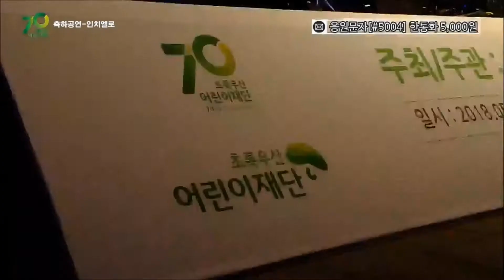허공 (인치엘로 INCIELO インチエロ)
허공　In The Air

초록우산어린이재단 70주년 기념 2018 'LEVEL UP'
클래시컬 크로스오버 앙상블 인치엘로 초청 공연 (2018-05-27)